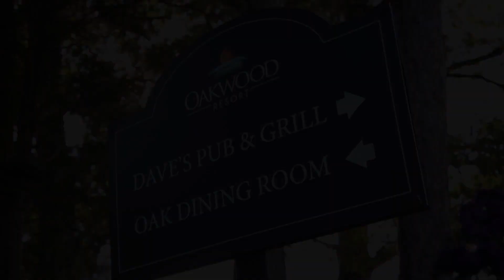Dining at Oakwood Resort in Grand Bend, Ontario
ONE RESORT, ONE BREATHTAKING LOCATION

Oakwood Resort is all you need for your next Family Vacation, Getaway, Meeting, Conference, Wedding, Reunion. One Resort in one breathtaking location. Oakwood Resort is filled with charm and history in our buildings, some original buildings dating back to the 1920s. You will find a beautiful view from every area of our tree-lined property. A private access walkway to the beach offers our Guests a gorgeous view and place to enjoy Lake Huron any time of year.
Relax and revjuvenate at our Lakeside Spa, enjoy a delicious Breakfast in our heritage Oak Dining Room, take a swim in our heated, indoor salt-water pool, sauna and hot-tub, dig in to lunch or dinner at Dave's Pub & Grill, or enjoy a cocktail or hot beverage by the fireplace.
Ask a Guest Services Agent about seasonal availability of our services and facilities.